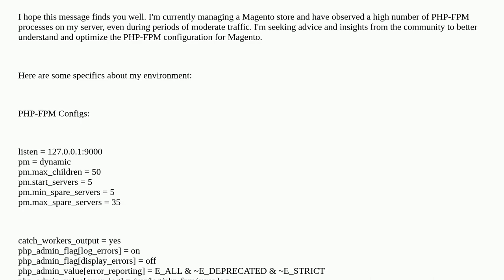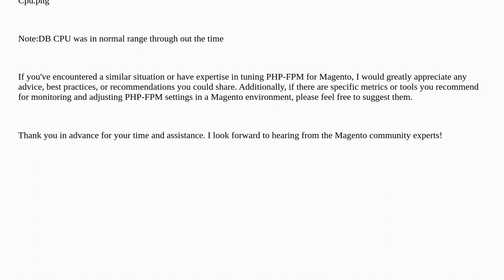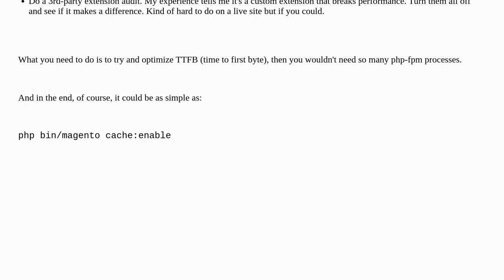Magento: Seeking Advice on High Number of PHP-FPM Processes in Magento Environment (Magento 2.4.6...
Seeking Advice on High Number of PHP-FPM Processes in Magento Environment (Magento 2.4.6 & php 8.2)

A special thanks goes out to the awesome community

  magento2.4.6 php-fpm php8.2